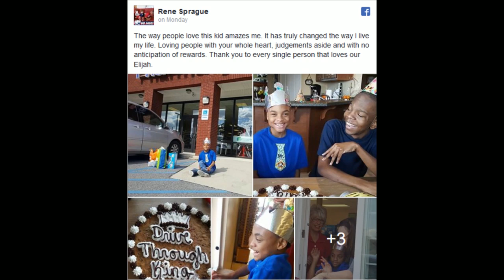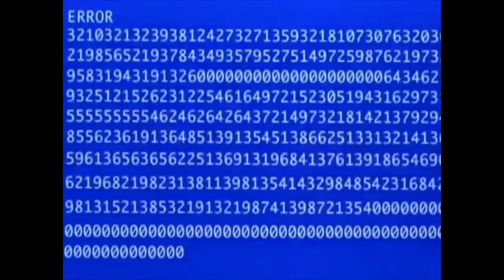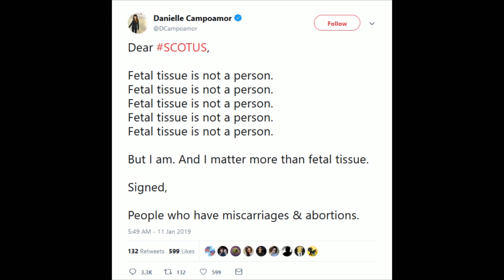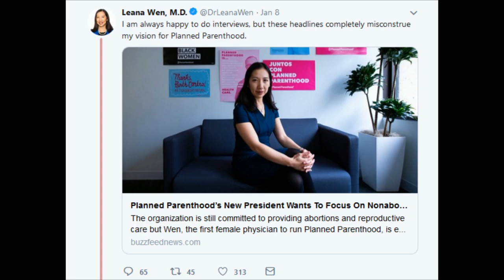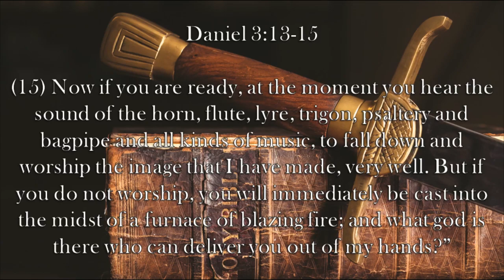Ep. 42- Fight For Your Life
A Chick-fil-A in Mobile, Alabama opens it's doors on Sunday to fulfill the birthday wish of a special needs boy.  New York Governor Andrew Cuomo shuts down his state government over a radical abortion bill.  A California judge rules that Christians must pay for abortion drugs and devices because children being born is too expensive.  Planned Parenthood President Leana Wen asserts that abortion is the central goal of Planned Parenthood.